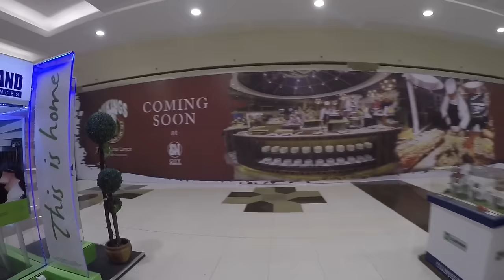SM City Pampanga Walking Tour Overview San Fernando by HourPhilippines.com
SM City Pampanga Walking Tour Overview San Fernando.  SM City Pampanga is a shopping mall owned and operated by SM Prime Holdings and was opened in November 2000.  It is around 70km away from Makati via the NLEX and San Fernando exit.  It is located along Jose Abad Santos Avenue in the City of San Fernando in the province of Pampanga.  The development has a land area of 316,000 m2  and a total gross floor area of 132,484 m2.  It is the first SM Supermall in Central Luzon and is currently the second largest shopping mall in the Northern and Central Luzon. The shopping mall is composed of the Main Building, Annex 1, Annex 2 and Annex 3.  There are over 700 stores and also has an amusement park called Sky Ranch Pampanga.

SM City Pamapanga
Olongapo-Gapan Road, Lagundi, Mexico, Pampanga (East Wing) and San Jose, San Fernando, Pampanga
Mall Hours
Monday - Sunday
10:00 AM - 9:00 PM